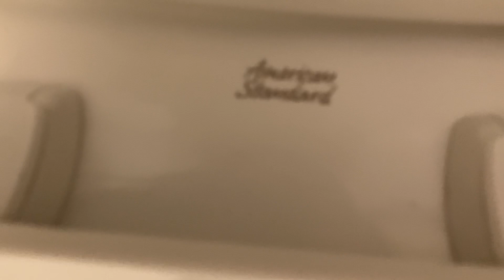Bathroom tour in my hotel room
1991 AS sink
1991 AS Yorkville toilet